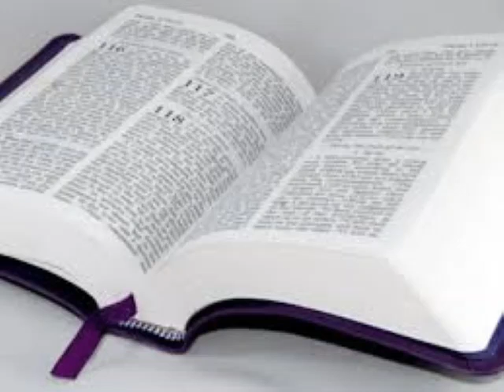Seri etid sou liv Jij yo.#10